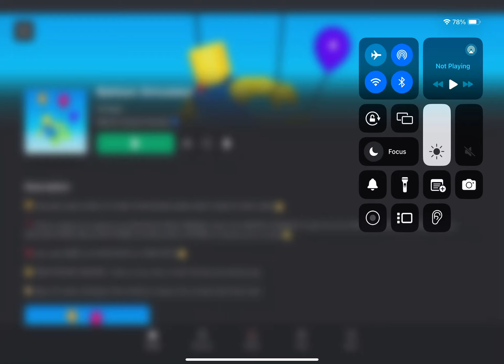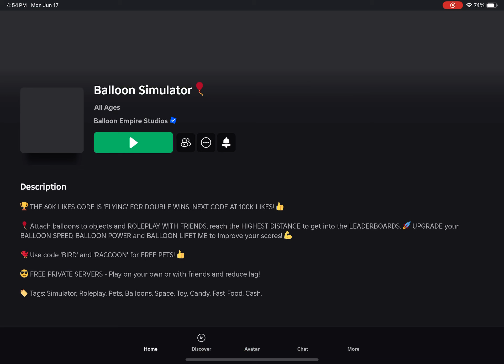Balloon simulator Roblox part 3 (no commentary)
Hello my name is Javaria and yesterday I played balloon simulator Roblox part 3 and I had fun and I sat on cats and went up to the skies and then I got money and everything okay thanks for watching please like and share

Views

More likes

More views

Bye guys